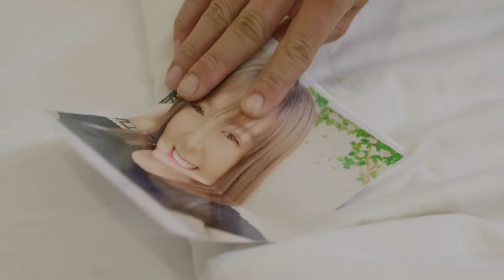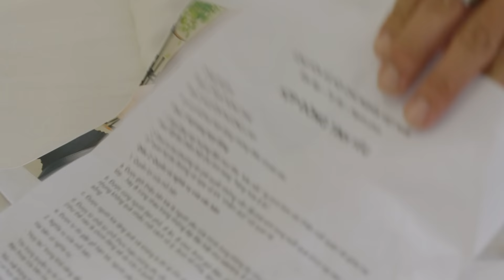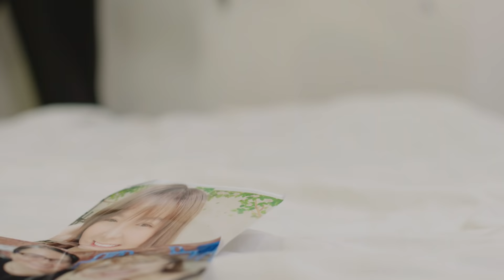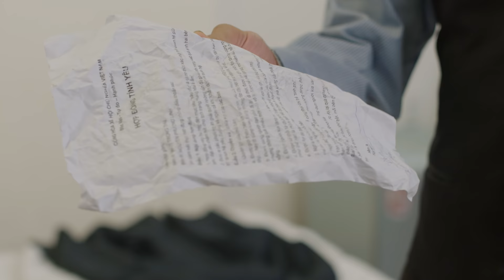CÔ NÀNG LẤP LÁNH TẬP 13- Phim Tình Cảm Hài Hước HAY NHẤT: Đại Nghĩa,Cát Phượng, Lê Lộc, Quỳnh Trang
Nội dung phim:
Bộ phim xoay quanh Lấp Lánh, cô nàng nghèo rớt, có vết bớt đen nhẻm trên mặt nhưng lại đam mê diễn xuất. Quyết tâm tỏa sáng đúng như cái tên mình, cô bắt đầu khởi nghiệp ở phim trường với vị trí… lao công. Con đường “vịt hóa thiên nga” của Lấp Lánh đầy biến cố, vừa “lầy lội” âm mưu, vừa bất ngờ ma quái, lại rắc rối yêu đương. Liệu một cô gái vừa nghèo, vừa xấu nhưng thông minh, tốt bụng và đam mê mãnh liệt thì có thể đi xa đến đâu?
Phim quy tụ một dàn diễn viên sáng giá như: nghệ sĩ Đại Nghĩa, nghệ sĩ Cát Phượng, NSƯT Kim Phương, nghệ sĩ Bảo Trí, diễn viên Lê Lộc, diễn viên Huỳnh Nhu (quán quân Cười Xuyên Việt)… “Thiên Thần Bolero” Quỳnh Trang đảm nhận vai nữ chính.

DIỄN VIÊN

+ Quỳnh Trang vai Lấp Lánh
+ Minh Kha vai Hải Đăng
+ Trâm Anh vai Tây Thi
+ Cát Phượng vai Thái Hậu
+ Đại Nghĩa vai Trần Hoàng
+ Lê Lộc vai Phương Uyên
+ Hùynh Nhu vai Hoàng Nam
+ NSƯT Kim Phương vai Bà Ngoại
+ Bảo Trí vai Ông Tâm
+ Bá Đức vai  Hùng
+ Tường Vy vai Ma Chiêu Quân
+ Phương Toàn vai Ma Dương Ngọc Hoàn
+ Chí Hào vai Dũng (  Phó Đạo Diễn )+ Văn Tiên vai Gầy

+ DANH SÁCH DIỄN VIÊN PHỤ
+ Đức Tuấn vai Ba Đăng
+ Mỹ Thi vai Mẹ Đăng
+ Thành Đức  vai Thế
+ Bùi Thái Hòa vai Ông Chính
+ Tiến Đạt vai Sugar Daddy
+ Thy Lee vai Tài Xế Hộp
+ Ái Vân vai Thúy
+ Henry V. Bảo vai MC
+ Sê Nguyễn  vai Phó Đạo Diễn
+ Ngọc Phương vai Bà Môi Giới
+ Công Luân  vai Tài Xế Ba Gác
+ Thanh Thái vai Sugar Baby
+ Kim Tuyến vai Nữ Sinh
+ Minh Trang vai Nữ Diễn Viên
+ Phước Tài vai Nam Diễn Viên
+ Hoa Lư vai Người Phụ Nữ
+ Lam Minh vai Môi Giới 1
+ Thành Trung vai Môi Giới 2
+ Phương Lập vai Giang Hồ 1
+ Gia Lạc  vai Giang Hồ 2
+ Bé Rio vai Lấp Lánh ( Nhỏ )
+ Bé Henry vai Vong Hồn
Và Một Số Diễn Viên Khác

DANH SÁCH EKIP
+ Giám Đốc Sản Xuất:
              - Lưu Thị Thanh Lan
              - Lê Thị Kiều Nhi
+ Giám Đốc Nội Dung: Phạm Hải Anh
+ Đạo Diễn: Văn Công Viễn
+ Đạo Diễn Hình Ảnh: Nguyễn Khoa Nam
+ Biên Kịch:
            - Hạ Khuê
            - Trương Khởi Linh
            - Khang Kiều
            - Đinh Đức Tài
- Ngọc Khánh An
+ Phó Đạo Diễn: Joseph Bùi
+ Trợ Lý Đạo Diễn : Chelry Châu
Qúy Ngô
+ Điều Hành Sản Xuất : Luận Lê
+ Tổ Chức Sản Xuất:
           - Tân Chan
           - Minh Hiền
+ Thư Kí: Trang Nguyễn
+ Quay Phim :
          - Tâm Beo
          - Vũ Việt Hưng
+ Phụ Quay :
          - Đinh An
          - Phan Hải Long
+ Âm Thanh:
          - Nguyễn Hoài Nam
          - Nguyễn Văn Sang
+ Ánh Sáng :
          - Nguyễn Ngọc Điệp
          - Dương Ngọc Hiệp
          - Lê Vũ Linh
          - Phạm Hồng Hậu
          - Nguyễn Văn Thiên
+ Thiết Bị : YA FILM
+ Cố Vấn Thiết Kế: Đỗ Bá Tỷ
+ Thiết Kế:
         - Bùi Văn Hiền
         - Lê Như Khang
         - Luân Trần
         - Trần Hữu Quang
         - Lê Minh Hải
+ BTS: Team Cường TMC
+ Hóa Trang:
        - Moon Nguyễn
        - Ngân Eri
+ Stylist: Luận Lê
+ Phục Trang:
        - Panda Thanh Thảo
        - Trương Phong Nguyên
+ Hậu Kì: YA FILM
+ VTR: Nguyễn Hoàng Nam
+ DIT: Đinh An
+ Chủ Nhiệm : Lê Thị Mộng Cầm
+ Kế Toán: Phan Thị Tân
+ Hiện trường:
        - Thành Phó
        - Lâm Chấn Hẹ
+ Bảo Vệ: Nguyễn Hữu Trí
Uỷ Ban Nhân Dân Phường Hiệp Bình Chánh, Quận Thủ Đức TP.HCM
Uỷ Ban Nhân Dân Phường Linh Tây, Quận Thủ Đức TP.HCM
Phim Trường CINEV 567, Số 19 Đào Trinh Nhất, P: Linh Tây, Q: Thủ Đức, TP.HCM
Khu Terazone , số 19 Đào Trinh Nhất, P: Linh Tây, Q: Thủ Đức TP.HCM
Công Viên Khủng Long TERASSIC, số 19 Đào Trinh Nhất, P: Linh Tây, Q: Thủ Đức TP.HCM
Nhà Số 62/1/12 Đường số 27, P: Hiệp Bình Chánh, Q; Thủ Đức, TPHCM
PAM Beauty, số 14b Đào Trinh Nhất, P: Linh Tây, Q: Thủ Đức, TP.HCM
Café Lâu Đài Phố, số 1 Trần Thị Vững, P: An Bình, TP. Dĩ An, Bình Dương
Shop HOIVU, số 314 Võ Văn Tần, P:5, Q: 3, TP.HCM
Shop Darling Diva, số 282 Võ Văn Tần, P:5, Q: 3, TP.HCM
Contact & Support:
© Bản quyền thuộc về Ý Anh Film
👉 Vui lòng không coppy dưới mọi hình thức